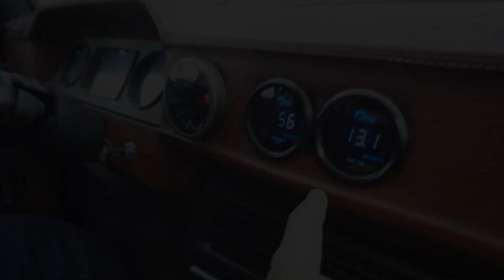Запорожец, за который не стыдно! Парни из Дагестана удивили всю страну: такой Запор вы не видели!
Парни из Дагестана сделали из своего ЗАЗ-968 почти иномарку и прославились на всю страну!